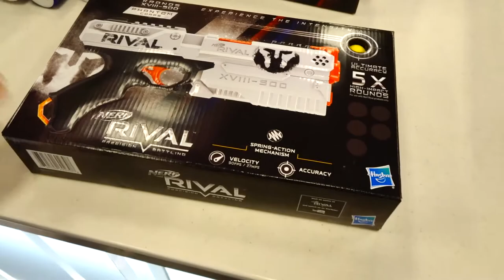Don't Argue Have a Nerf Rival Phantom Corps Shootout & our day.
Hi Everybody, A fun day in the life. A true Vlog. Don't argue with your spouse. Have a Nerf Rival Phantom Corps shootout. Have an awesome day, Billisa